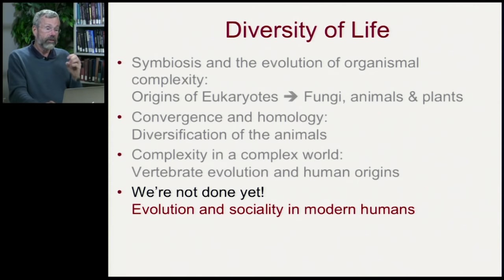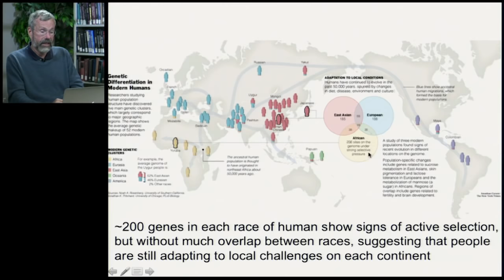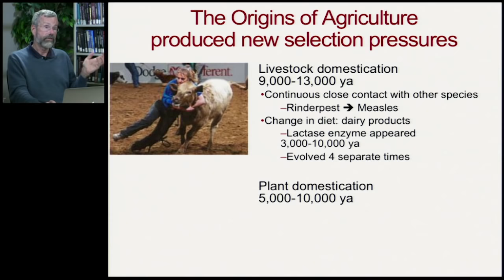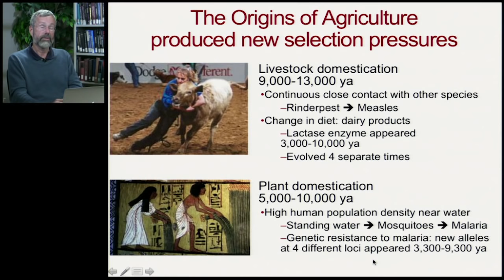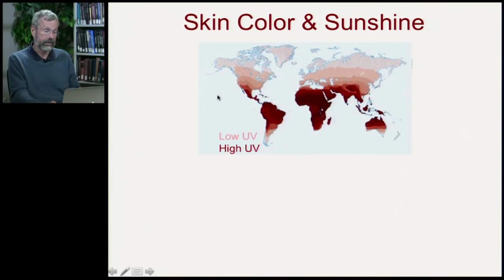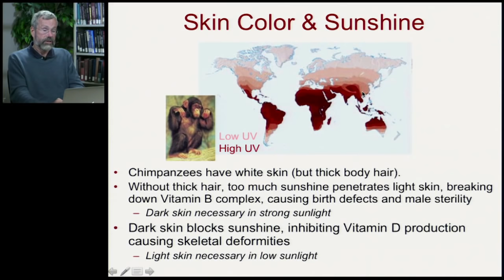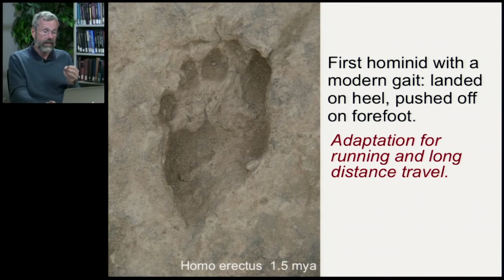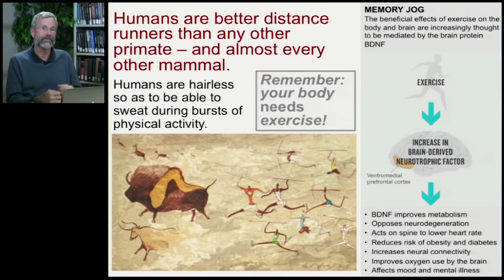Biology 1001 - Modern Human Evolution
Human Origins | Modern Evolution